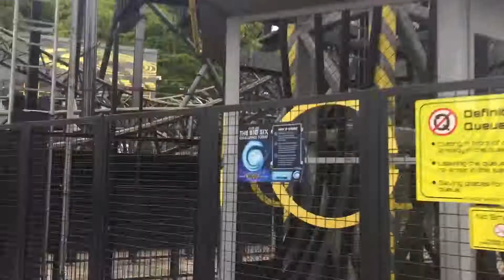The Smiler @ Alton Towers